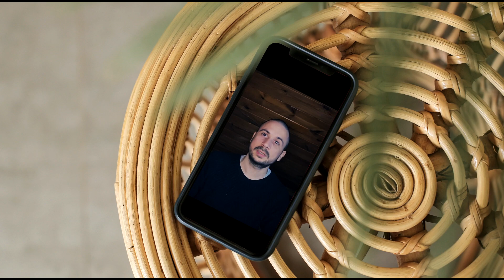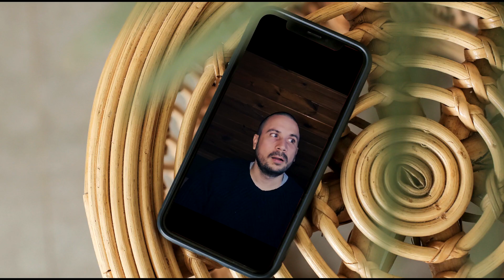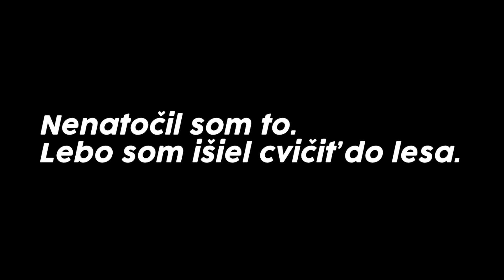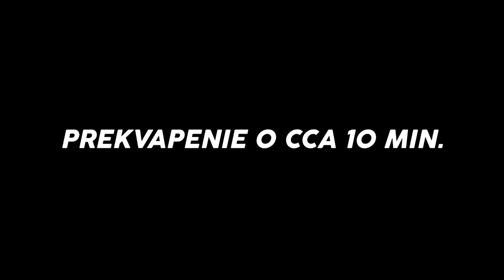VLOG 2 | ČO SOM NAŠIEL V LESE